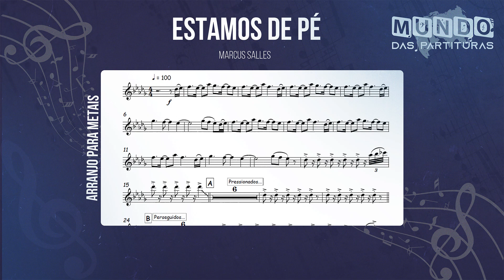Estamos de Pé - Marcus Salles 🎺Partitura, Arranjo, Metais, Sax Alto, Sax Tenor, Trompete, Trombone🎼